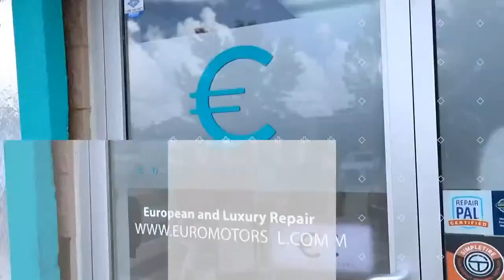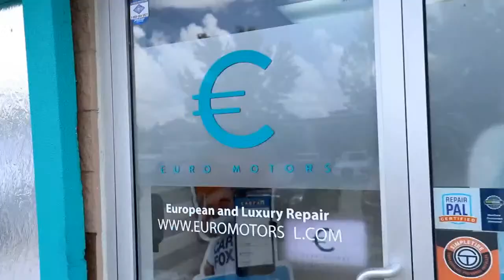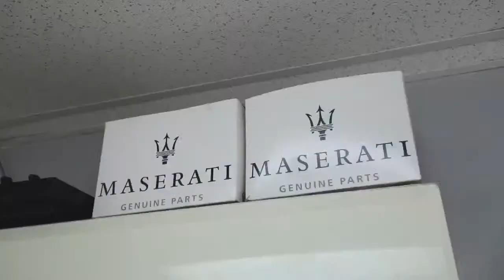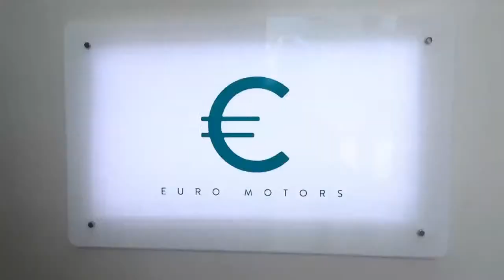People of Lake Nona - Blake Broadhurst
People of Lake Nona - Live Interview with The Titan Games Contestant and Lake Nona Resident Blake Broadhurst.  Blake, an Orlando K9 officer unit recently featured on Titan Games Hosted by Dwayne The Rock Johnson.

Watch Live Aug. 3rd, 2020 at 7 PM